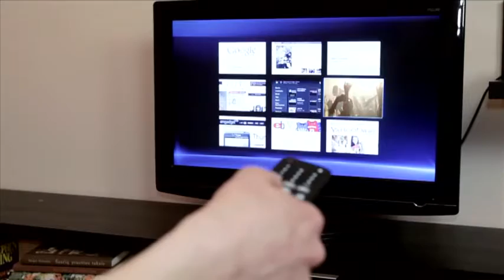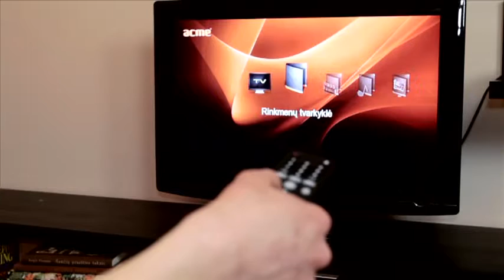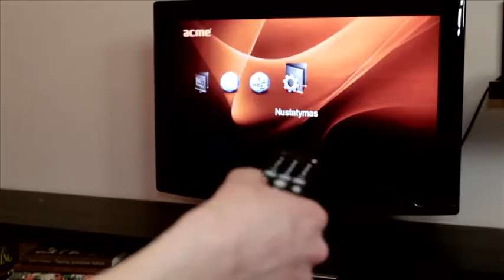Digital Media Centre DP02 LT